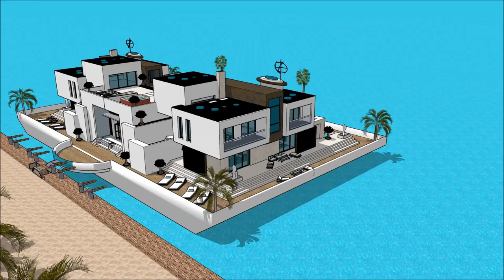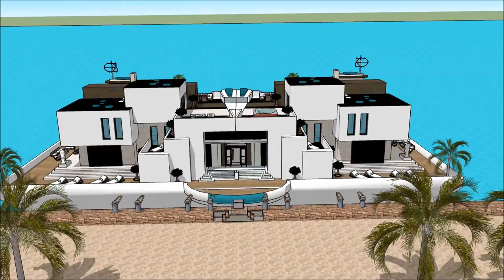Kuća 3d model luksuzna plutajuća kuća vila Plutajući dom moderna arhitektura Armsterdam Sketchup arh